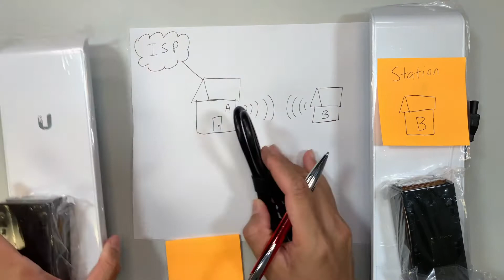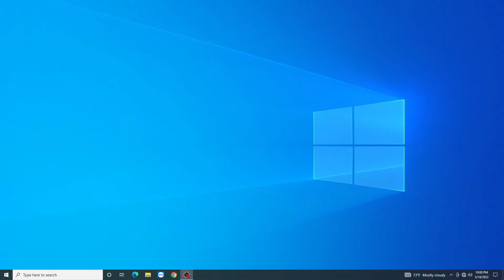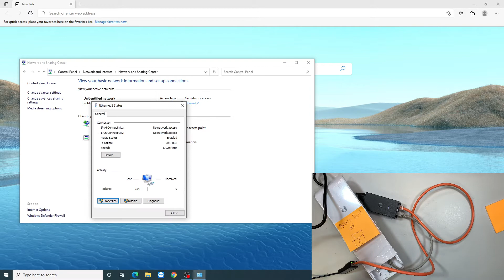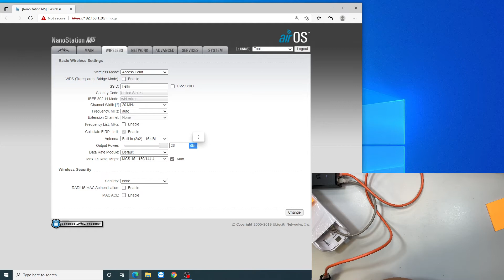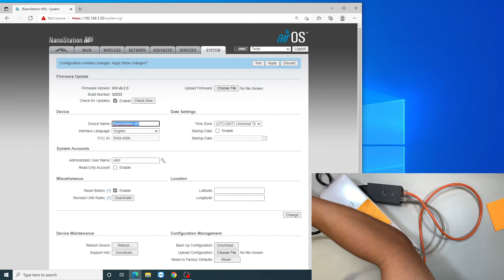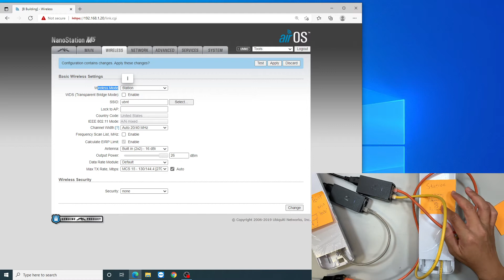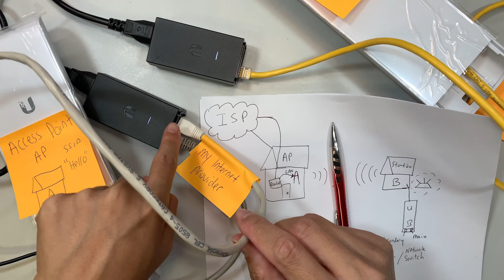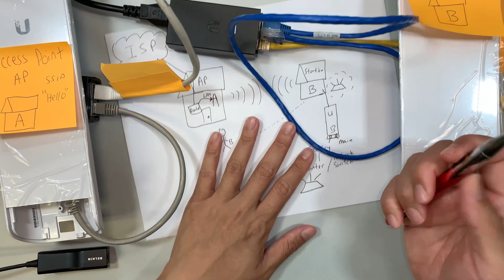Ubiquiti NSM5 Setup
I'm setting up ubiquiti nanostation m5 for point to point Wifi or point to multi point Wifi.

This allows me to cover about 1 mile distance of sending the signal.
It's for outdoor and indoor use.

If you are using other nanostation model, the setup and process more or less the same.

Where can I buy the product ?